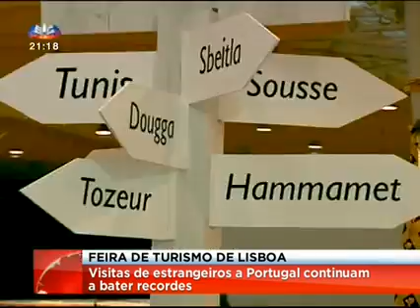Geopark Naturtejo na BTL (2015)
Geopark Naturtejo na SIC (Janeiro de 2015)